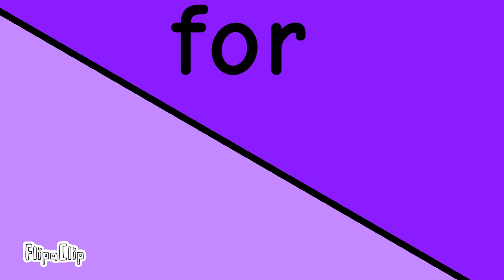One of you (my fav meme vent)